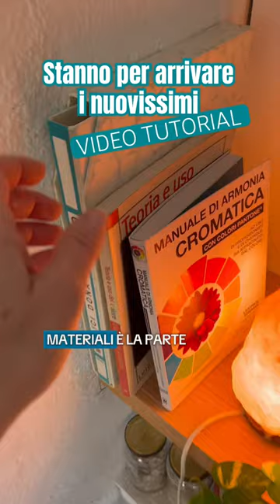Nuovi video tutorial sul mosaico in arrivo!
stanno finalmente per arrivare i nuovissimi video tutorial del 2024. ve li avevo promessi da parecchi mesi e alla fine sono quasi pronti!

Se vuoi gettare le basi per realizzare i tuoi primi mosaici, sei nel posto giusto.